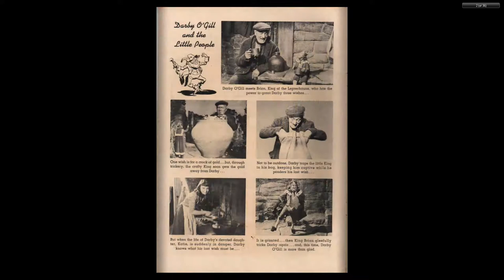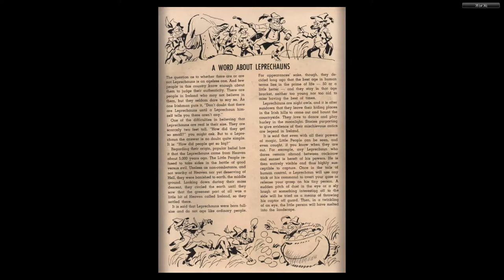DISNEY Dell Four Color Comics #1024 Darby O'Gill and the Little People